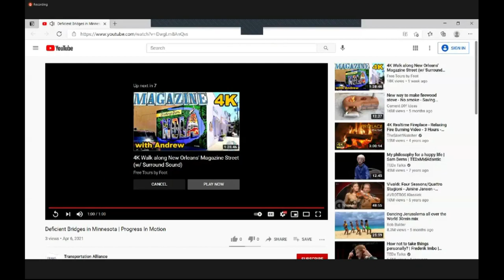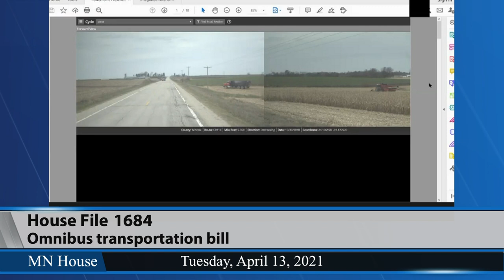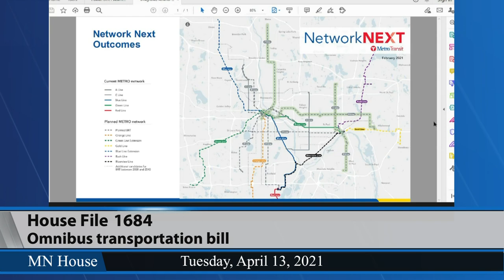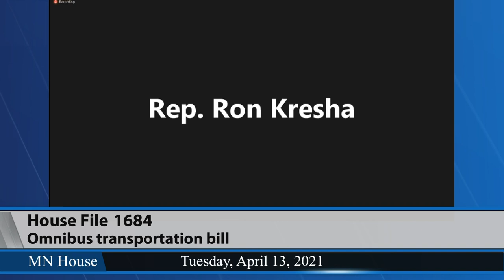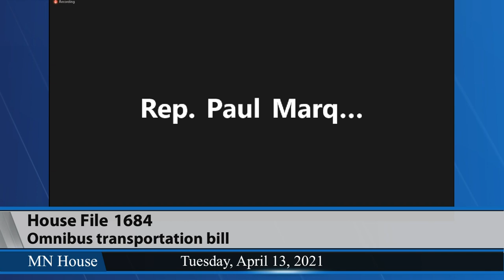House Ways and Means Committee hears HF1684, the omnibus transportation bill 4/13/21